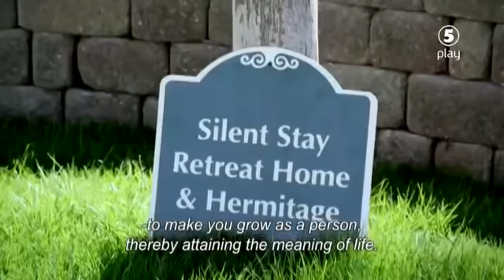Swedish TV-host tricks co-host into eating marijuana cookie on air and regrets it later